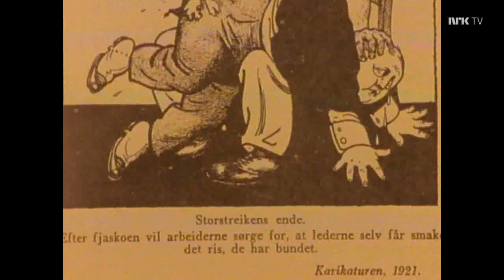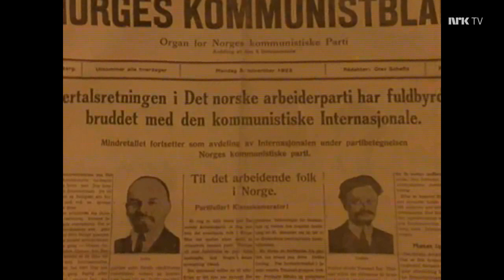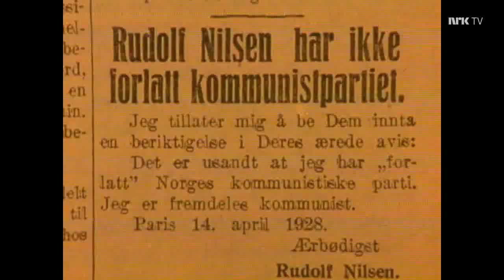Møte med Rudolf Nilsen del 9 Arbeiderbevegelsen i 1920-årene